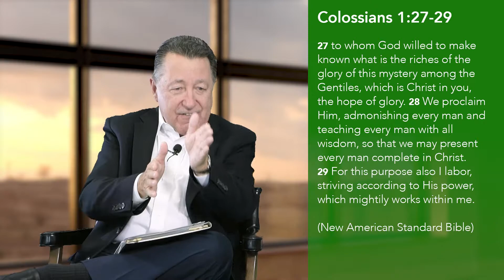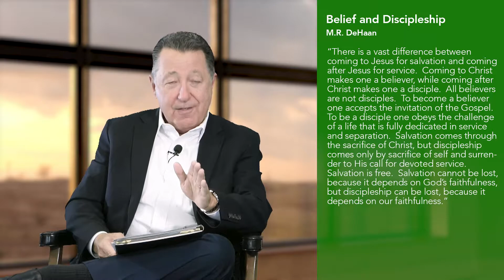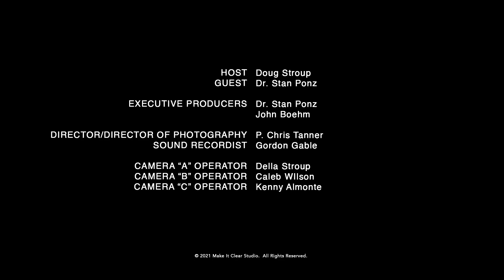Issues and Answers for Today Season 2 Episode 6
Viewer Questions:
Evangelism & Discipleship: Are they the same or is there a distinction between the two?
How should I respond when my child has seen pornography?